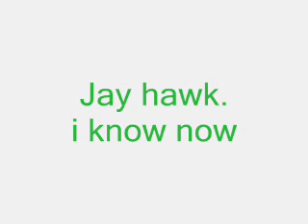Jay hawk.i know now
ima change the world with music one person at a time.
 i am Jay hawk with birdofpreyrecords